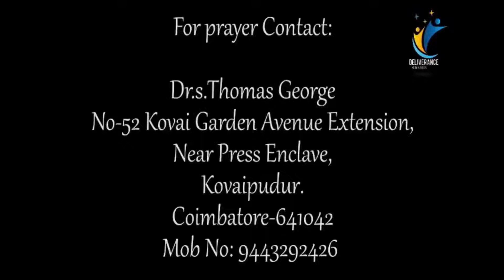உன்னை கீர்த்தியும் புகழ்ச்சியுமாக வைக்கும் கர்த்தர் | NEW YEAR SERVICE | BRO. S. THOMAS GEORGE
பூமியிலுள்ள சகல ஜனங்களுக்குள்ளும் நான் உங்களைக் கீர்த்தியும் புகழ்ச்சியுமாக வைப்பேன் என்று கர்த்தர் சொல்லுகிறார்